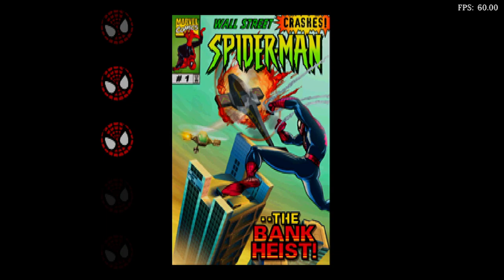Is Spider-Man Playable? RetroArch Performance [Series X | SwanStation]